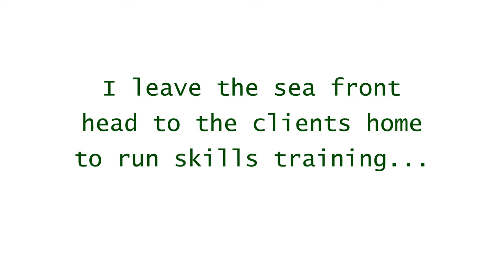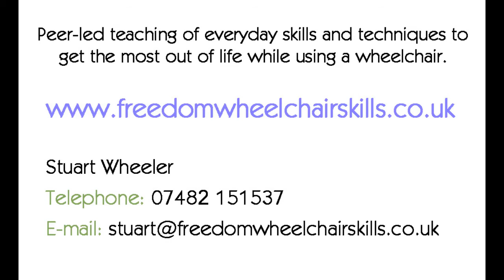Brighton Trip for Wheelchair Skills Training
I visited the south coast for wheelchair skills training. Couldn't resist a visit to the seafront first for a push, taking in the sea air.